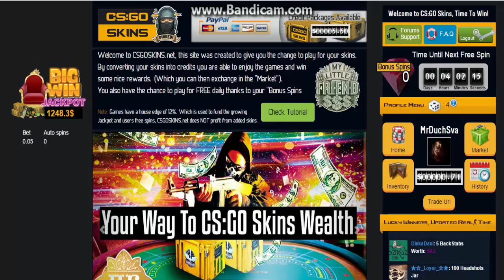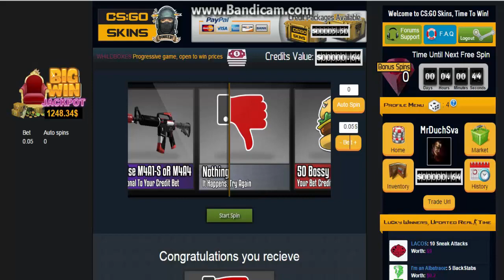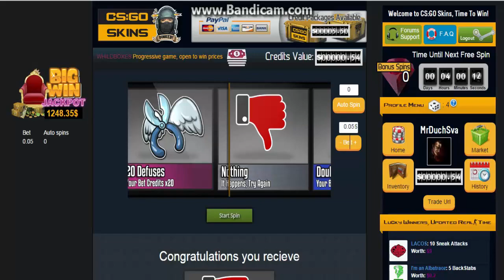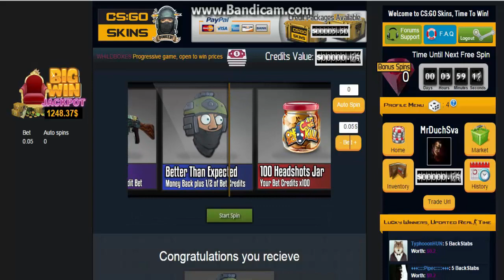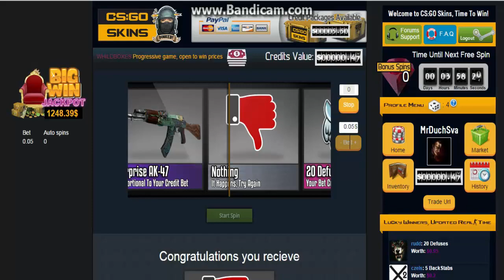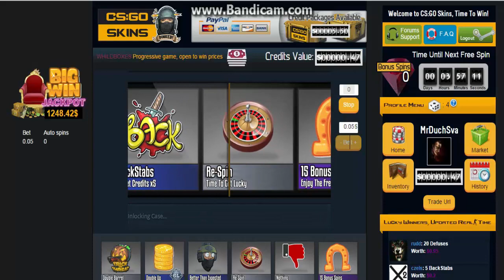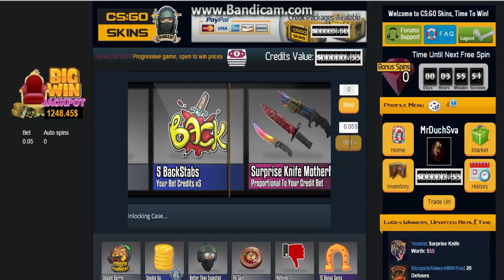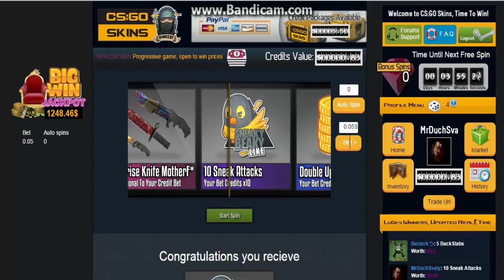CS:GO - csgoskins.net Part1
Nie je moc čo dodať .